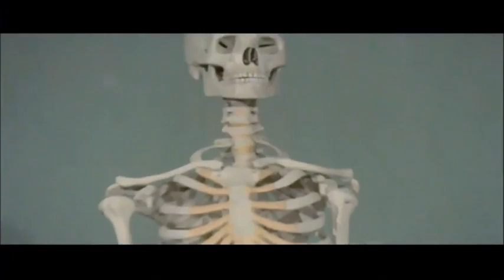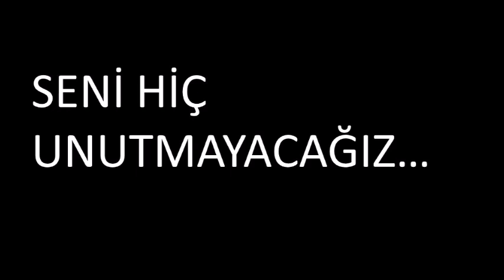Kemal Sunal Anısına 3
Ali Kemal Sunal (11 Kasım 1944, İstanbul; 3 Temmuz 2000, İstanbul), Türk tiyatrocu, komedi oyuncusu, sinema sanatçısı ve yazar.

Türk sineması'nın büyük komedi oyuncusu ve sinema oyuncularından biri olarak kabul edilen Kemal Sunal, oynadığı rollerle Türk sinemasına yeni bir soluk getirdi. Çevirdiği filmlerde genellikle saf, şanslı, iyi yürekli karakterleri canlandırmıştır. Filmlerinin ilk gösterimlerinden yıllar sonra bile hala büyük bir ilgiyle izlenmesi olgusunu, yazmış olduğu bilimsel yüksek lisans tezinde sosyolojik olarak irdelemiştir. Sunal, oyunculuk kariyeri boyunca 82 filmde rol almıştır. 1972 yapımı Tatlı Dillim filmi, oyunculuk kariyerinde ilk rol aldığı film, 1999 yapımı Propaganda ise rol aldığı son sinema filmidir. 3 Temmuz 2000 tarihinde, Necati karakterini canlandıracağı; Balalayka (film) isimli filmin çekimlerine gitmek üzere bindiği uçağın kalkışından önce geçirdiği kalp krizi sonucu hayatını kaybetmiştir.